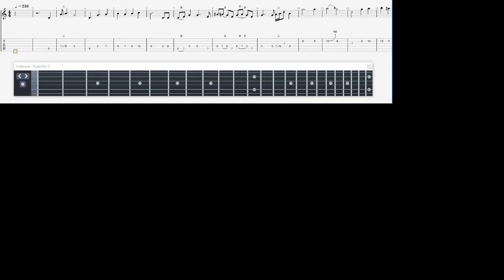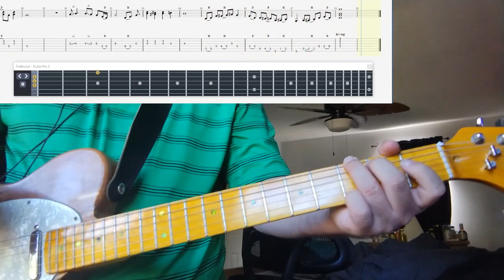I"ll Fay Away Gospel Song with Tab In the Video - In the Key of G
This is I'll Fly Away, I put the Tab in the Video. The best way to learn it is to.
Enlarge to the video to full screen. Then click the setting icon, and change to speed to slow it down. Hope you enjoy. you can also print the tab